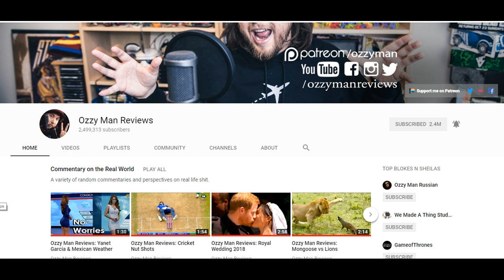Ozzy Man Reviews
In which C.I. gives you another YouTube recommendation.